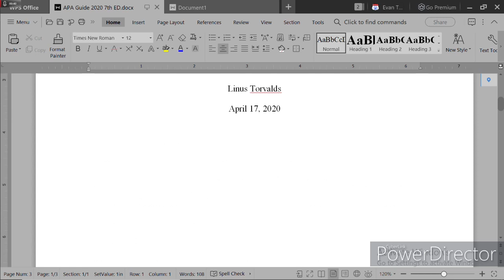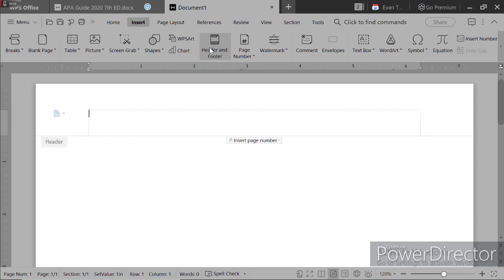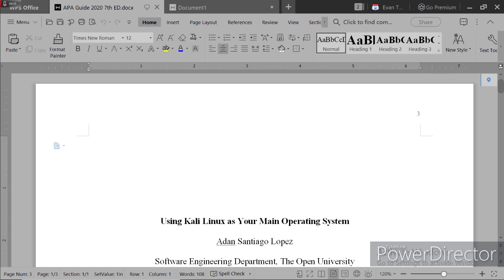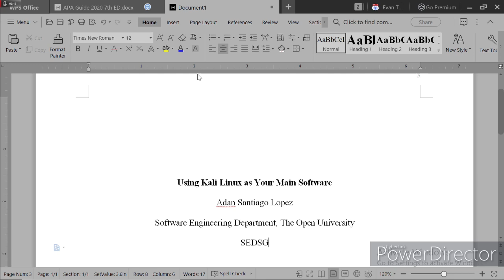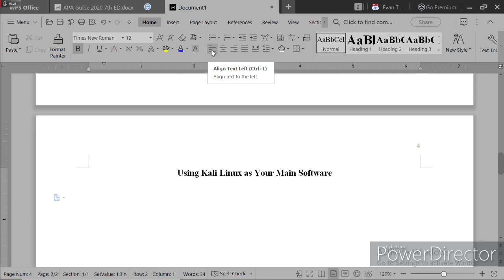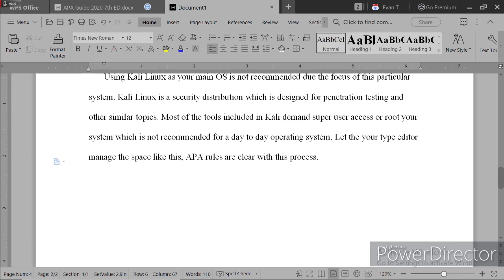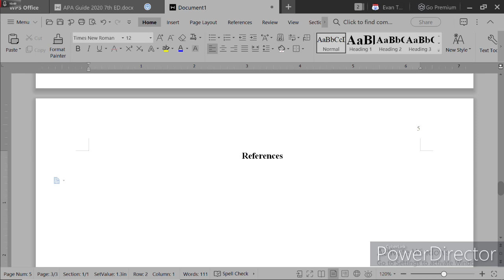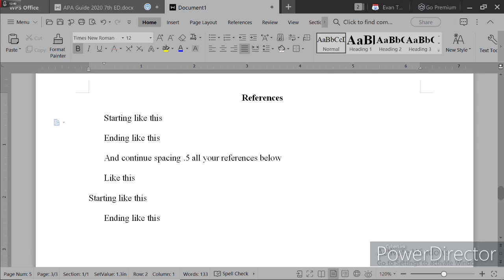Guia APA 2020 7ma Edición - WPS Office APA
Ejemplo sencillo de como realizar un documento APA en WPS Office